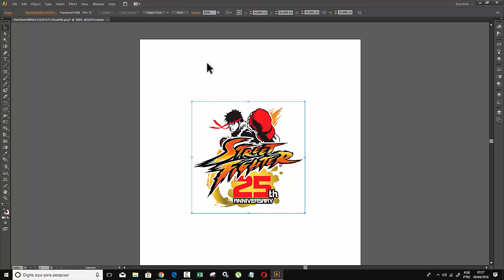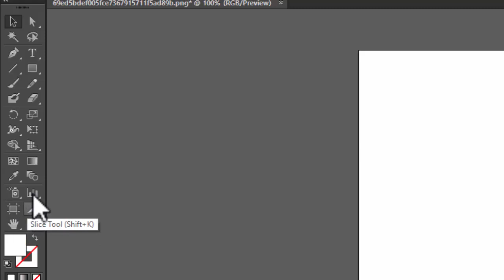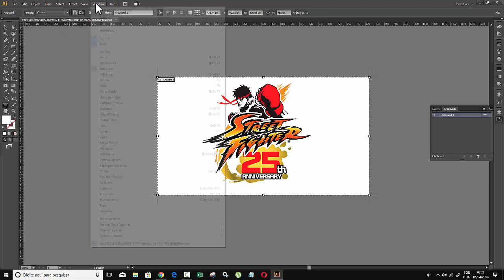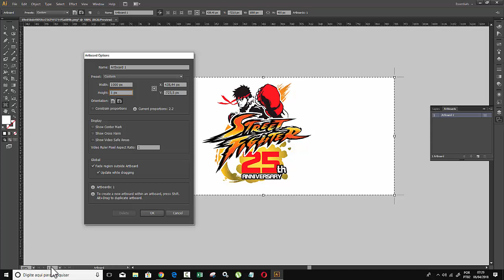Curso Illustrator Como Editar A Prancheta de Desenho Artboard Tutorial